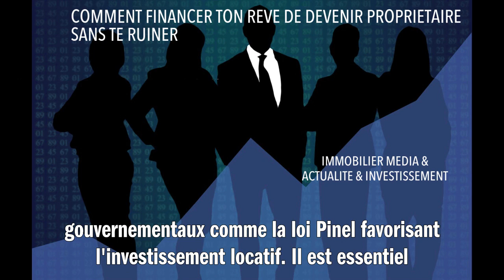COMMENT FINANCER TON REVE DE DEVENIR PROPRIETAIRE SANS TE RUINER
Le financement de ton rêve de devenir propriétaire sans te ruiner est tout à fait possible avec une planification judicieuse. Commence par économiser pour un apport personnel, cela te permettra d'obtenir un prêt immobilier à des taux plus attractifs. Pense aussi au prêt à taux zéro qui peut être une aide précieuse. N'oublie pas les dispositifs gouvernementaux comme la loi Pinel favorisant l'investissement locatif. Il est essentiel d'établir un budget réaliste incluant tous les frais annexes liés à l'achat immobilier et ne sous-estime jamais l'importance d'une bonne négociation du prix de vente. Enfin, prends le temps de comparer les offres des banques pour le prêt immobilier. Avec ces étapes bien pensées, tu peux réaliser ton rêve sans te ruiner.